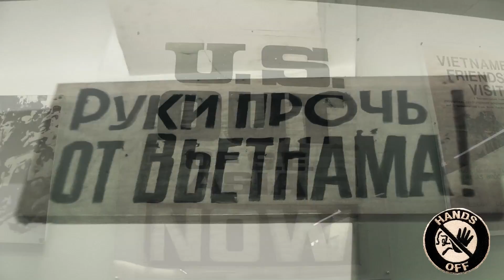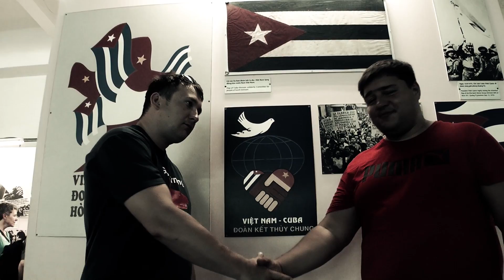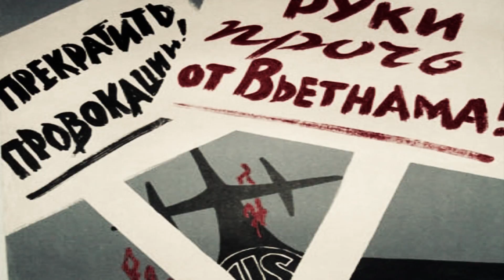Руки прочь от Вьетнама/Hands off Vietnam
Музей жертв во Вьетнамской войне. Museum of the victims in the Vietnam War